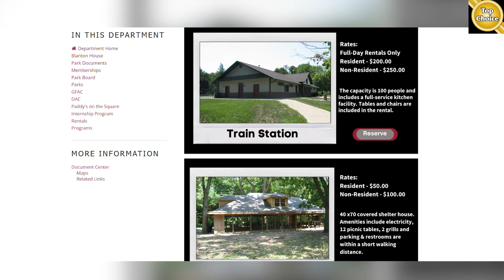Small Town Living | Danville Indiana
Title- Small Town Living | Danville Indiana

Relocating to the Indianapolis area? Consider Danville Indiana. Danville, Indiana was founded in 1824, and is the county seat of Hendricks County.

Located in the heart of the county, Danville is known for its excellent schools, historic downtown and unique small town vibe. Danville has also become an increasingly popular place to visit and live. The median home price is $340,000.  Perhaps the official town motto best describes Danville: “A great place to spend an hour or a lifetime.”

Timestamp-
00:00 Introduction
00:16 Danville Indiana
01:28 Danville Community Schools
02:59 Housing Market in Danville Indiana
03:41 Danville Indiana Home Tour #1
04:50 Danville Indiana Home Tour #2
05:32 Outro